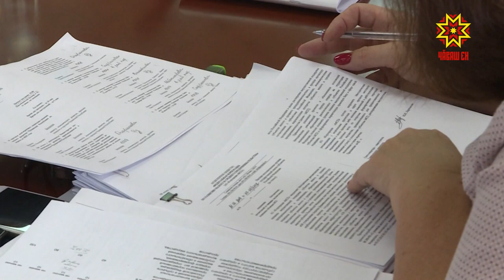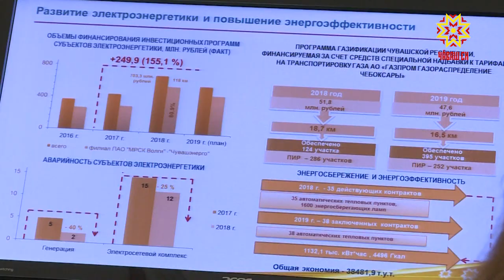Çитес 16 çулта республика экономики палăрмаллах вăйланĕ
Чăваш Ен Пуçлăхĕн хушăвĕпе республикăри 20 вĕрентӳ учрежденийĕ грантлă пулчĕ. Çĕрпӳри аграрипе технологи тата Шупашкарти строительствăпа хула хуçалăхĕн техникумĕсем, çавăн пекех районсемпе хуласенче вырнаçнă вăтам шкулсемпе ача сачĕсем 200-шер пин тенке тивĕçнĕ. Кун пирки паян Правительство ларăвĕнче пĕлтерчĕç.